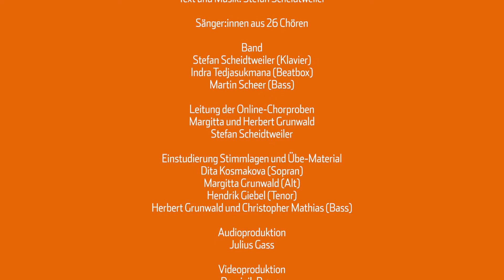Eine Stadt voll Musik - Ein Song für Dortmund!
Im Rahmen des diesjährigen FEST DER CHÖRE - DIGITAL am 12. September 2020 feierte der Song "Eine Stadt voll Musik" von Stefan Scheidtweiler seine Premiere.

Sänger:innen aus 26 Chören

Band bestehend aus:
Stefan Scheidtweiler (Klavier)
Indra Tedjasukmana (Beatbox)
Martin Scheer (Bass)

Leitung der Online-Chorproben
Margitta und Herbert Grunwald
Stefan Scheidtweiler

Einstudierung Stimmlagen und Übe-Material
Dita Kosmakova (Sopran)
Margitta Grunwald (Alt)
Hendrik Giebel (Tenor)
Herbert Grunwald und Christopher Mathias (Bass)

Audioproduktion
Julius Gass
Videoproduktion
Dominik Prager

Ton- und Bildaufnahmen
Yassin Adoptante, Christoph Städtler, Céline-Christine Spitzner

Wir bedanken uns bei der DORTMUNDtourismus GmbH für die Luftaufnahmen und
bei Michael Preis für das Filmmaterial mit Impressionen zum FEST DER CHÖRE.